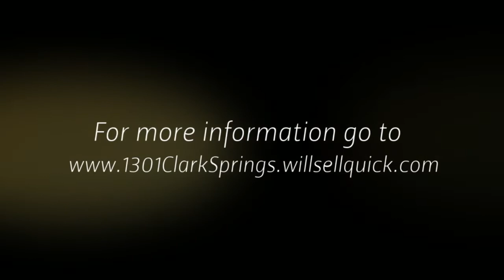1301 Clark Springs Drive, Keller, TX 76248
Beautiful Well-Maintained Home in KISD. Established Neighborhood w- Mature Landscaping. Great Open Floor Plan w- 2 Dining Areas. Lots of Hardwood Floors, Ceramic Tile, & Recently Updated Carpet. Split Bedrooms w- possible Study in 4th Bedroom. Natural Light accents Living Area w- Brick Corner Fireplace w- Gas Starter. Spacious Kitchen w- Breakfast Bar & Walk-in Pantry. Huge Master Suite w- Seating Area. Open Flagstone Patio w- New Privacy Fence.